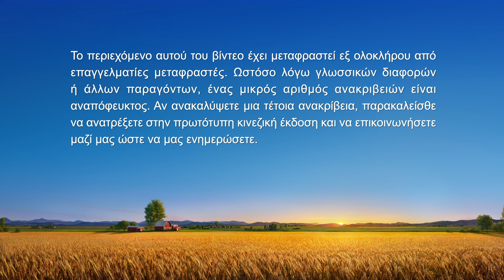Καθημερινά λόγια του Θεού: Η ενσάρκωση | Απόσπασμα 129